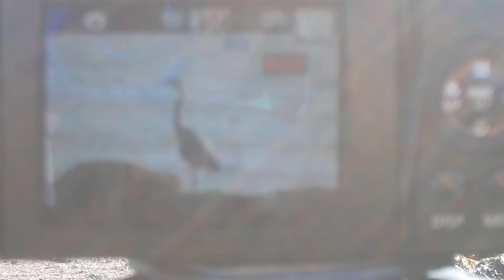Shout out for channel: Beata P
filming the harbor May 25 2020